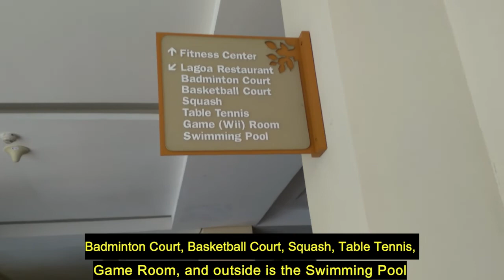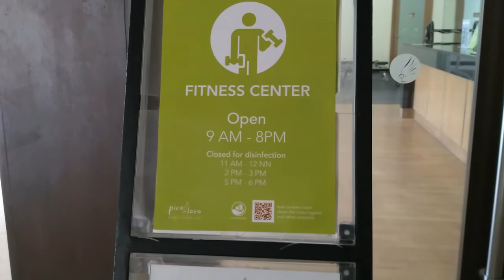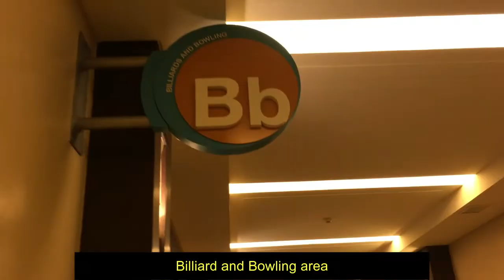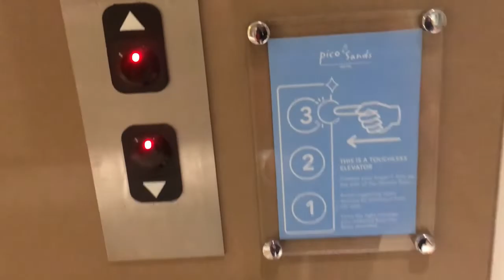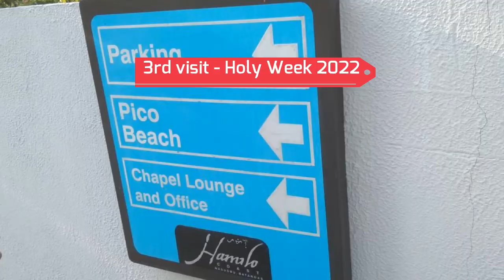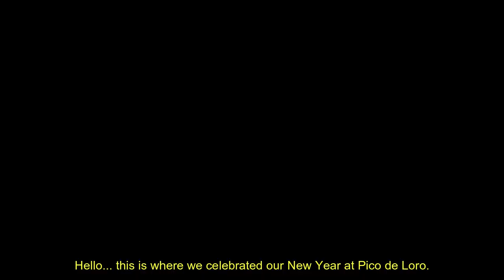Pico de Loro Beach Batangas | Swim and then what?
Pico de Loro Beach | Why Batangas and not Boracay?